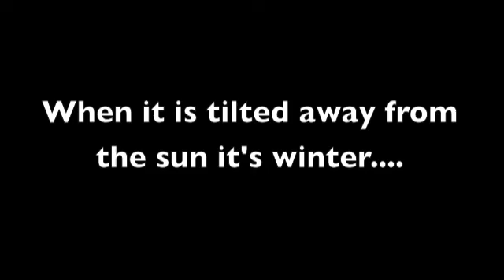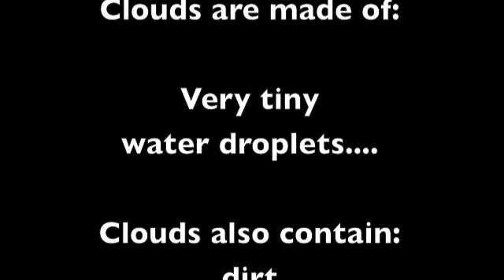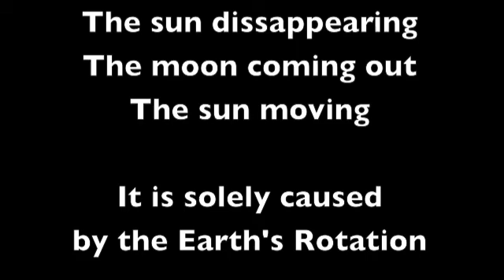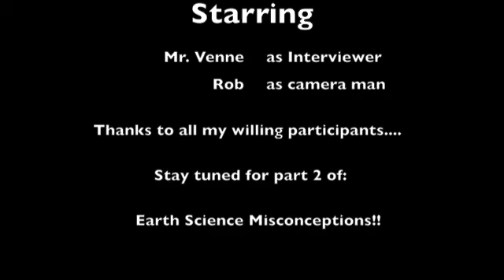Earth Science Misconceptions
Similar to Jay Walking...I went around a local beach and asked people questions that deal with Earth Science.  Watch and see their answers!